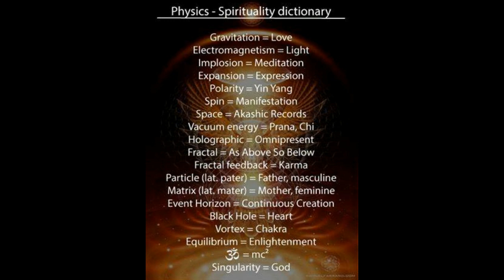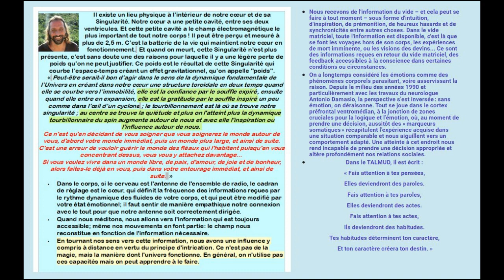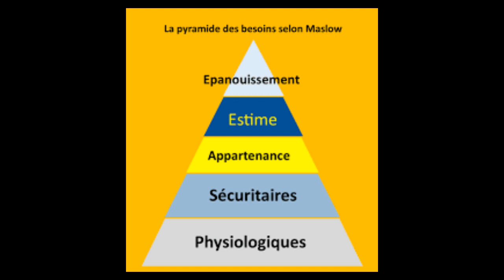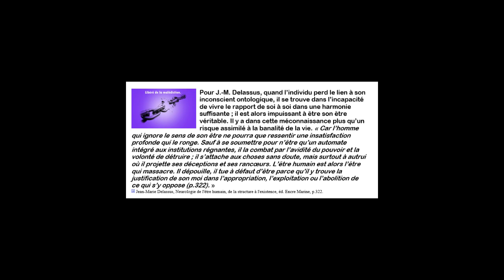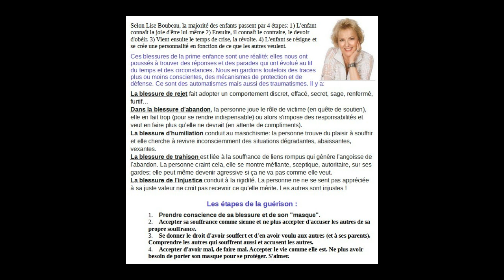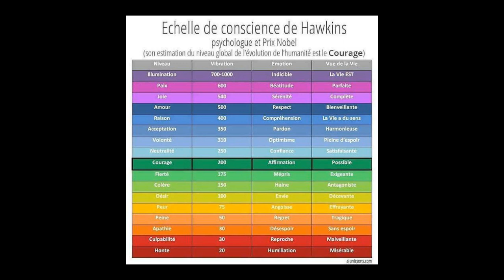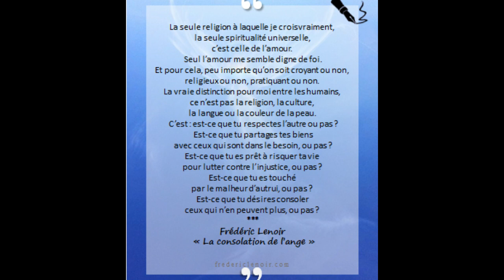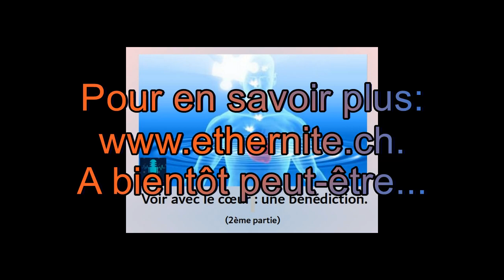Voir avec le coeur, une bénédiction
Voir avec le coeur, c'est comprendre le rôle, la place et l'importance des ondes gamma dans notre vie quotidienne pour en tirer le meilleur profit existentiel et spirituel.